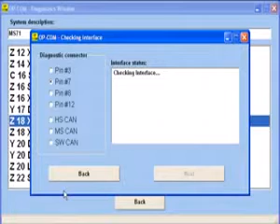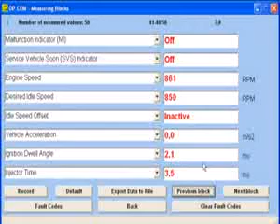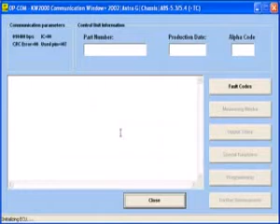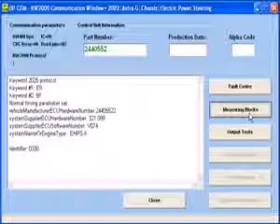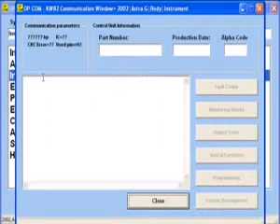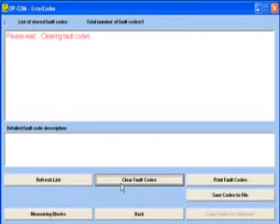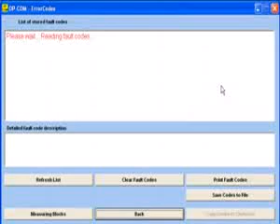ML 146962755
Video Migrado